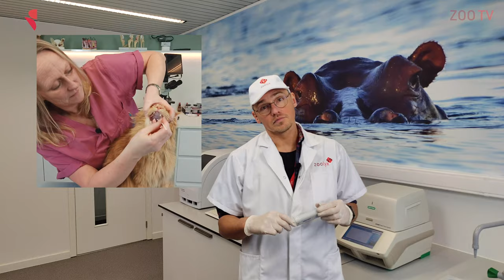Under 2 from the Zoo: Niesziekte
Wat te doen bij niesziekte van een kat?
Welke testen? Welke diagnose?  Welke staalname...?